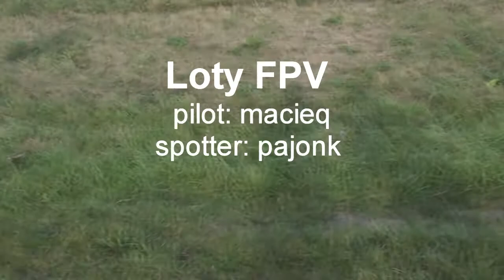Loty FPV hexa.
Loty FPV hexa copterem. Maksymalna wysokość ok 130m